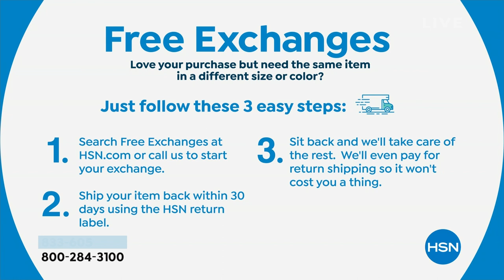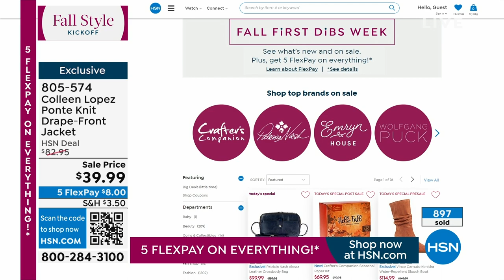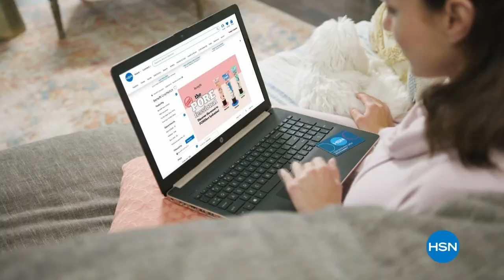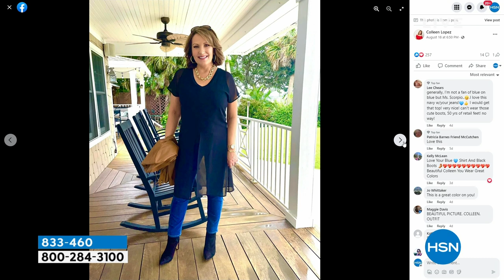HSN | Colleen Lopez Collection 08.23.2023 - 07 PM